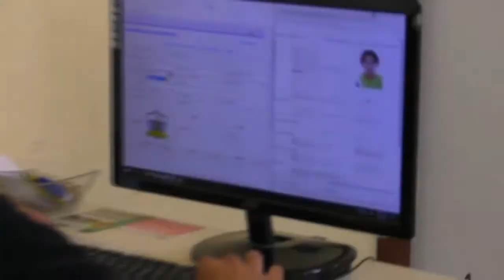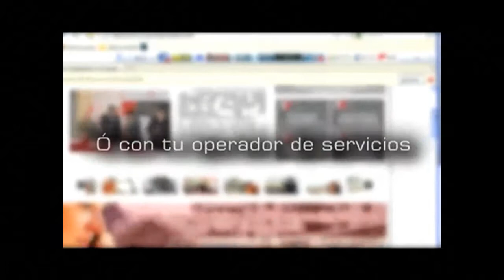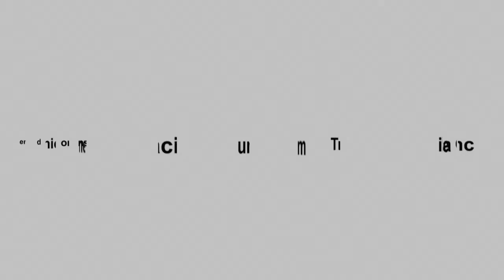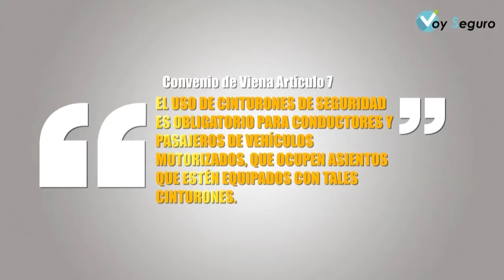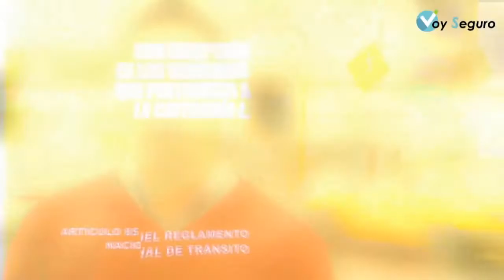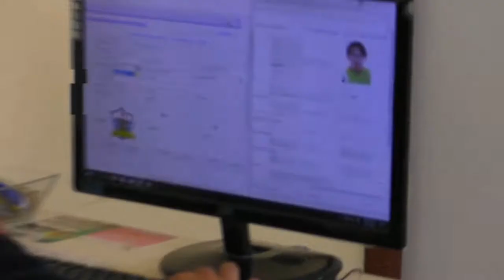Bustamenate Te Defiende | Asesor y Corredor de Seguros | 26/09.